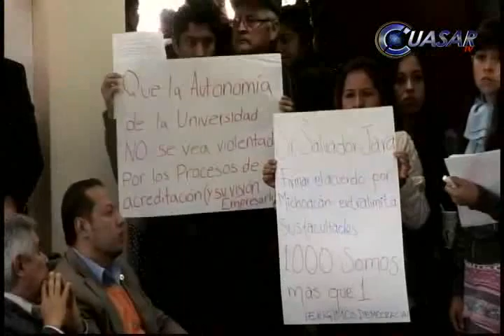Aprueba Consejo Universitario diversos dictámenes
El Consejo Universitario acordó ampliar el periodo de aplicación de los criterios para el reconocimiento del personal académico de la UMSNH...